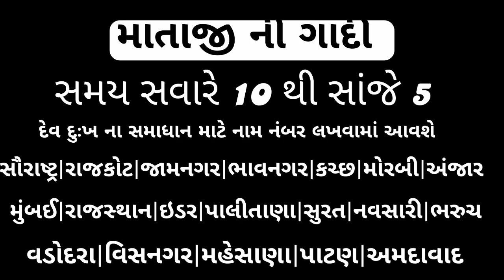રવિવારે દેવ દુઃખ ના સમાધાન માટે નામ નંબર લખવામાં આવશે..8238820862.9924623901